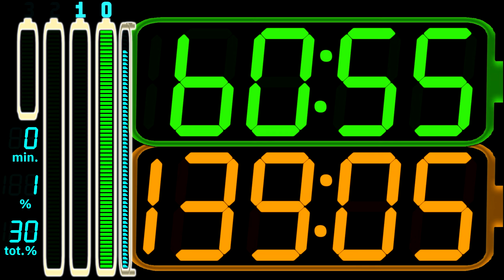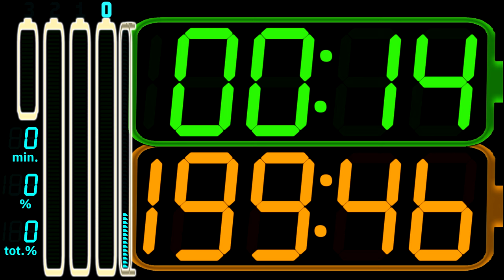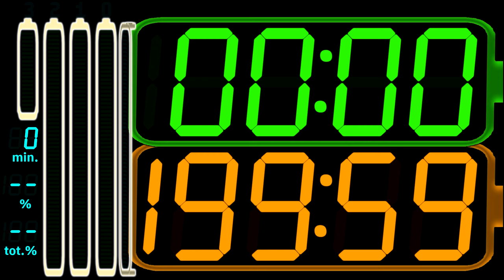BCG 200 Minutes (199:59) Countdown with Stopwatch (Multi Battery Life LED) Remix BBC Countdown V.12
This Countdown show 4-Battery Life format with 1 Short Battery Life (20 Minutes) and 3 Long Battery Life (1 Hour) and change color by Percent.

Last Blue Long dot display seconds of minute.
TOP Number (3 2 1 0) Display Hour Remaining.

Blue Left Number Display Minutes of Hour Remaining , Percent of Hour Remaining , Percent of Total Time Remaining.

Big Green Number Display Time Remaining from 199:59 to 00:00  (First second not count stand for 200 Minutes Remaining)
Big Orange Number Display Time Elapsed from 00:00 to 199:59 (Last second not count stand for 200 Minutes Elapsed)
All Big Numbers Display Maximum of 199 Minutes 59 Seconds.

0:00 - Prepare
0:05 - Start
10:05 - 3 Hours 10 Minutes Left
20:05 - 3 Hours Left
30:05 - 2 Hours 50 Minutes Left
40:05 - 2 Hours 40 Minutes Left
50:05 - 2 Hours 30 Minutes Left
1:00:05 - 2 Hours 20 Minutes Left
1:10:05 - 2 Hours 10 Minutes Left
1:20:05 - 2 Hours Left
1:30:05 - 1 Hour 50 Minutes Left
1:40:05 - 1 Hour 40 Minutes Left
1:50:05 - 1 Hour 30 Minutes Left
2:00:05 - 1 Hour 20 Minutes Left
2:10:05 - 1 Hour 10 Minutes Left
2:20:05 - 1 Hour Left
2:25:05 - 55 Minutes Left
2:30:05 - 50 Minutes Left
2:35:05 - 45 Minutes Left
2:40:05 - 40 Minutes Left
2:45:05 - 35 Minutes Left
2:50:05 - 30 Minutes Left
2:55:05 - 25 Minutes Left
3:00:05 - 20 Minutes Left
3:05:05 - 15 Minutes Left
3:10:05 - 10 Minutes Left
3:15:05 - 5 Minutes Left
3:17:05 - 3 Minutes Left
3:18:25 - 100 Seconds Left
3:19:05 - 1 Minute Left
3:20:05 - Finish